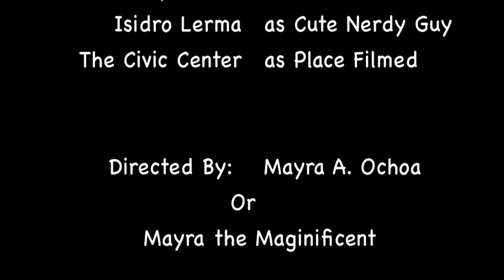"We Found Love"-Video Joke-UTPA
Produced In Partial Fulfillment of COMM 3324
"Location Film & Video Production"
Department of Communication
The University of Texas Pan-American 2012